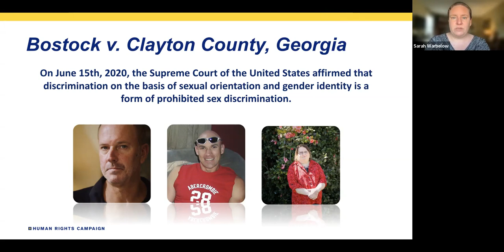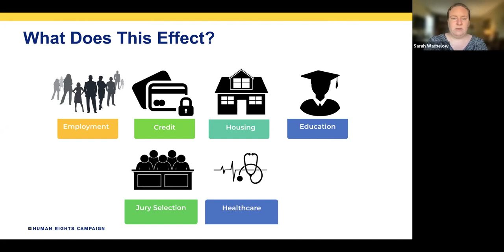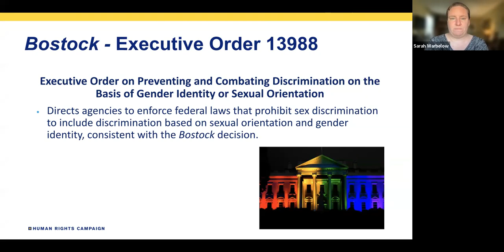Conversaciones Diversas: The Bostock Decision on LGBTI Rights in the United States.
La decisión Bostock del Tribunal Supremo de Justicia de Estados Unidos que confirma la proteccion contra la discriminación por orientacion sexual en el ambito laboral.